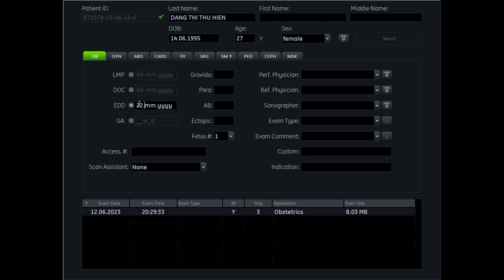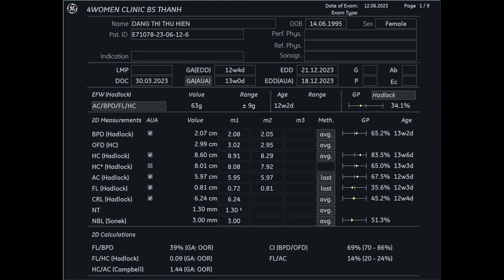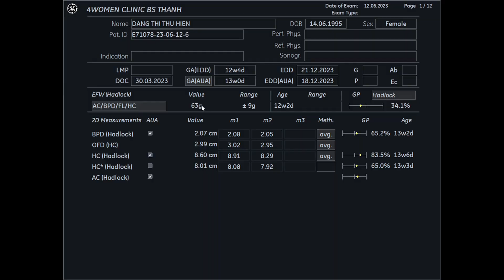Siêu âm 5D Bs Thành - Đặng Thu Hiền 12/06 - 4womenclinic